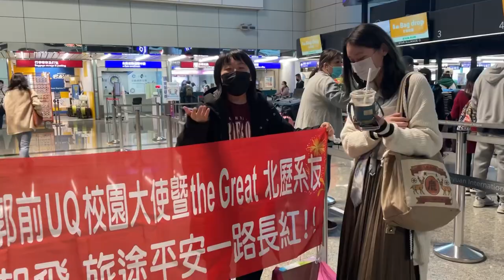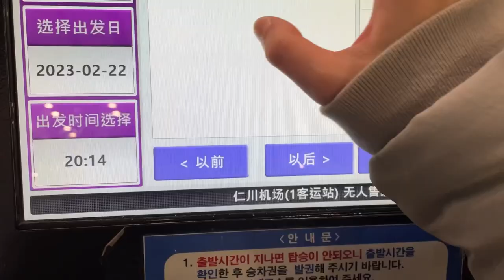【韓國東國大學交換學生Vlog】 Day1 弘大明洞旅行指南 機場巴士 STAZ HOTEL開箱